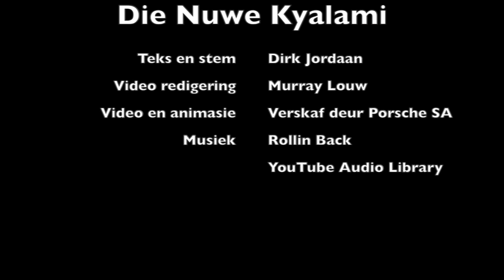Die Nuwe Kyalami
Die Kyalami-renbaan is herbou in minder as ‘n jaar nadat Porsche Suid-Afrika hom op ‘n openbare veiling gekoop het. Hy’t ‘n nuwe oppervlak gekry, sommige draaie is wyer gemaak en die gruis langsaan is nou breer. Die pylvak is verleng na 900 m en die ouens wat kan, haal minstens 250 km/h aan sy einde in byvoorbeeld ‘n Porsche 911 Turbo S.
Die hele baan is sommer vinniger en gladder om op te jaag.
Kom ry saam met ons virtuele renjaer om die nuwe Kyalami.